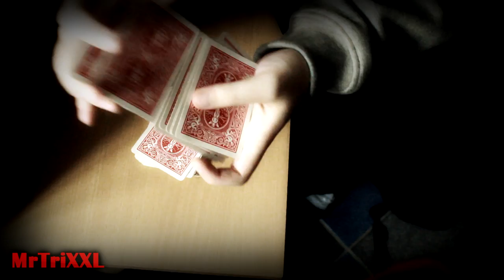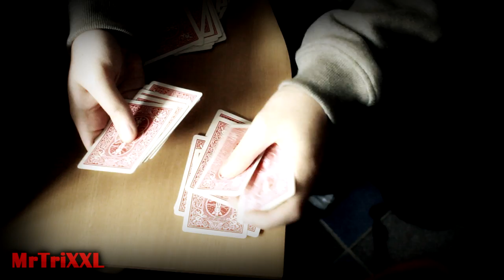Zu viele Karten - Einfacher Kartentrick für Anfänger PERFORMANCE - Tricks XXL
► Achtung! Hab ein neues Instagram-Profil HIER GEHTS ZUR ERKLÄRUNG FACEBOOK

kartentrick kartentricks mit tutorial anleitung auflösung erklärung tipps tricks karten card trick easy einfach leicht deutsch für anfänger xxl mrtrixxl lösung lernen asse tv total zum auf nachmachen einfacher münzentrick zaubertrick münze simpel simple zauberei rätsel matthias berger  -

SCHICK MIR DOCH NEN BRIEF:
Matthias Berger
Postfach 1223
49165 Hagen